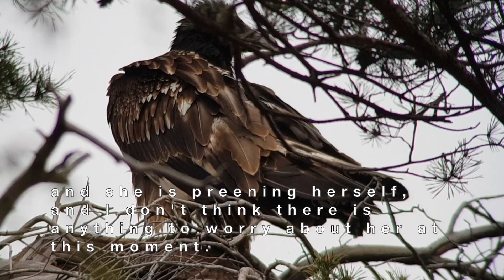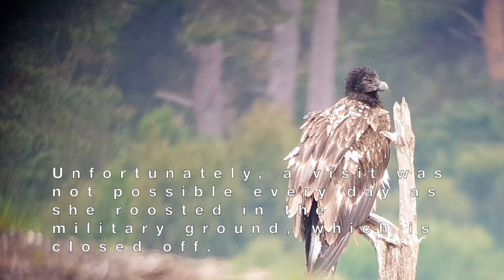Checking up on Eglazine — Juvenile Bearded Vulture wanders in the Netherlands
What did a captive-bred and reintroduced Bearded Vulture do when she left home? The young vulture named Eglazine left the Grands Causses, did some "sightseeing" in Paris and then explored the Netherlands, which is quite a flat land, nothing like the mountainous habitats she is used to.